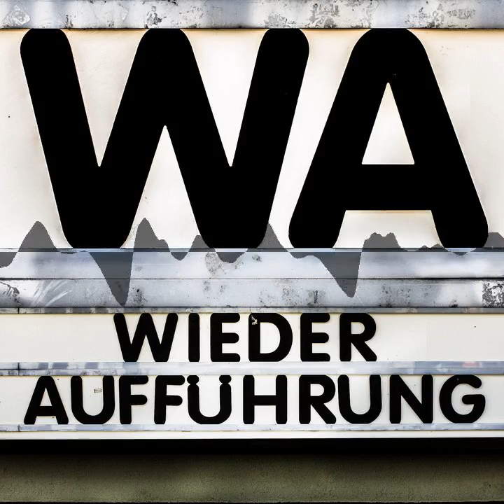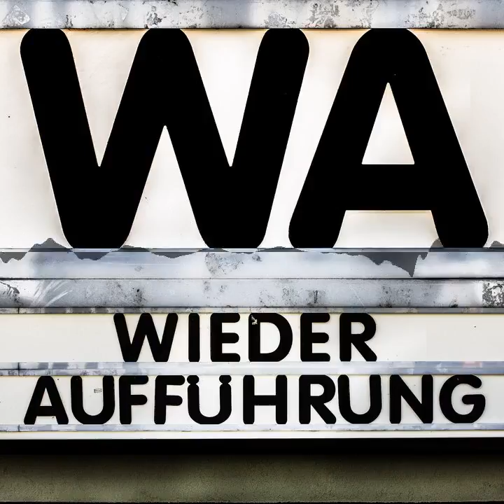WA139 To Kill A Mockingbird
Kinder entdecken die Welt in einem Abenteuerfilm, der sich entwickelt zum Gerichtsdrama und wieder zurück. Um Moral, Ethik, Gerechtigkeit geht es mindestens. Während unsere Tränen trocknen, sortieren wie einige der Themen, verneigen uns vor der zeitlos packenden Dramaturgie und lassen unsere Gedanken über den besonderen Momenten von "Wer die Nachtigall stört" kreisen.

Chapters:
00:00:00 Begrüßung
00:00:56 Horrorctober Nachlese
00:14:22 Wer die Nachtigall stört
00:23:24 Filmeinführung
00:34:11 Nach dem Film
01:38:50 Ausblick und Abschied